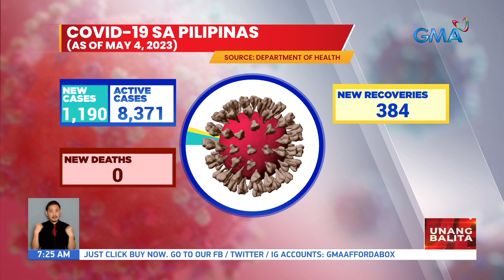COVID-19 sa Pilipinas (As of May 4, 2023) | UB